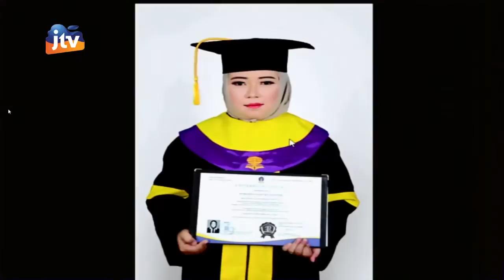ADV_131221 - Upacara Penyerahan Ijazah Periode II Tahun 2021 Universitas Terbuka Malang Seg 4/5